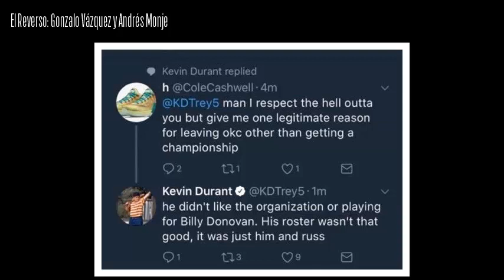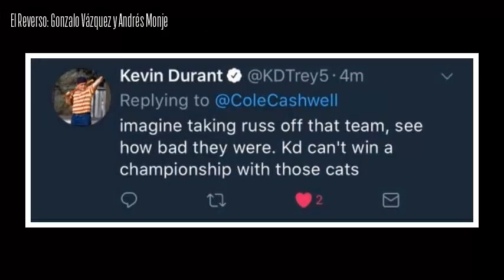¿Rico, famoso, en la cima.. no ser feliz? El caso Durant...